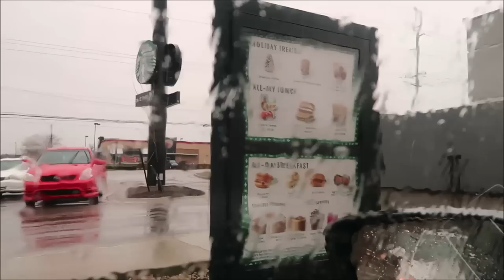Starbucks Cake Pops: Birthday Cake, Chocolate & Cookie Dough Review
This is a taste test/review of Starbucks Cake Pops in three flavors including Birthday Cake, Chocolate and Cookie Dough. They were $2.50 each.